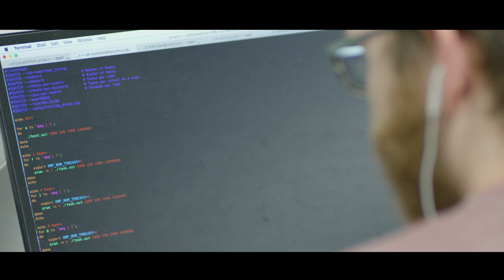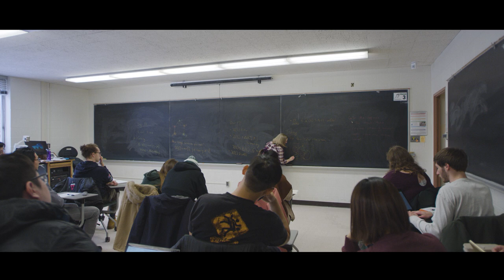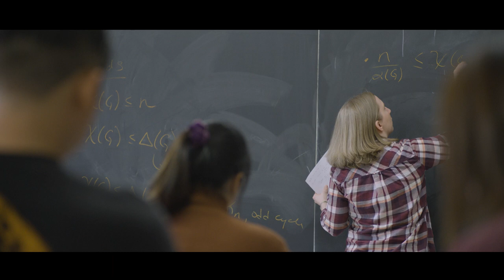Big data creates solutions that make life better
A first-of-its-kind computing research group at Michigan State University is on a mission to extract meaningful information from some of 2.5 quintillion bytes of data created every day to create solutions for some of society’s biggest challenges.

The Department of Computational Mathematics, Science and Engineering brings together biologists, engineers, astronomers and mathematicians as well as undergrads and grad students. These researchers create models that help tackle complex problems like researching dying stars so we can better understand the origins of matter, mapping Earth’s interior to better predict earthquakes and developing novel ideas in network theory to explain complex diseases.